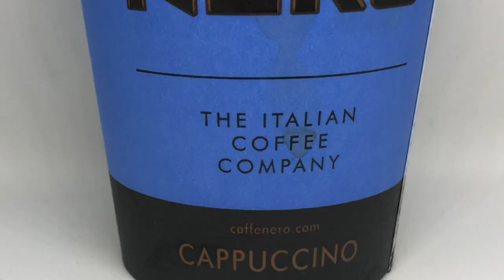UK COFFEE CHAIN REVIEW!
WHICH COFFEE IS THE BEST? (THE HIGHLIGHTS)
Going to each Coffee Chain (0:00)
Review Time (3:31)
Feedback (7:33)